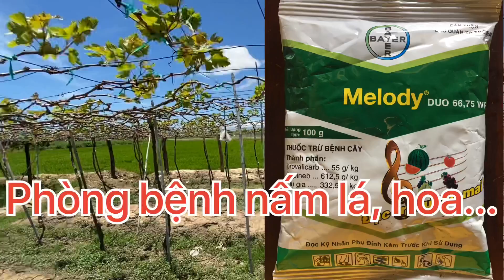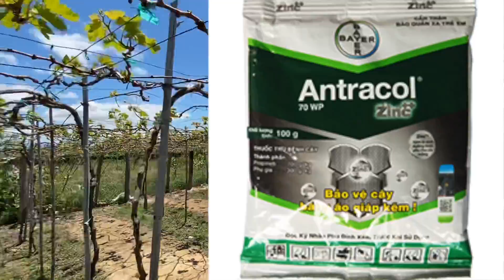Tại sao phải TRÁNH cắt cành cho trái vào những tháng , ngày có MƯA liên tục.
Gửi hàng toàn quốc.
Địa chỉ : gần cầu Đạo Long 2, thôn phước khánh, xã phước thuận, NinhPhuoc-NinhThuan.